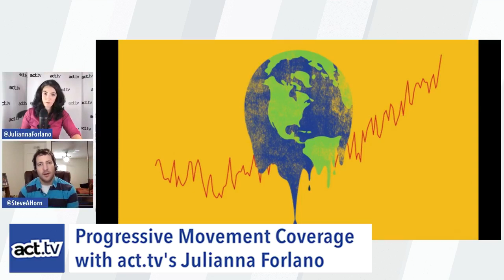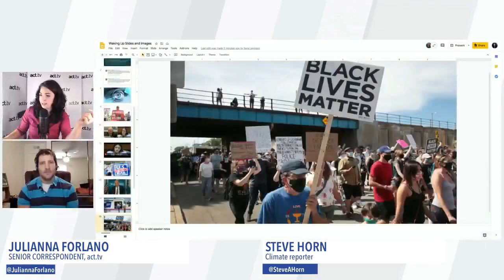Climate Justice And Police Brutality Intersect In Kenosha. Steve Horn of TRNN Joins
Julianna welcomes back recurring Climate Guest and Kenosha native Steve Horn to the show, to discuss how as we watch the unrest in Kenosha unfold, and wait for updates on Jacob Blake from his family, we’re all having deja vu--it looks like the same story of racial injustice and police brutality that we’ve seen with Michael Brown, with Eric Garner, Breonna Taylor and George Floyd. But Steve says that there’s more at play here: climate injustice-- which we know is inextricably tied with racial injustice.
Steve Horn is a San Diego, CA-based climate reporter and producer for The Real News Network and freelance investigative reporter. His work has also appeared in The Intercept, The Guardian, Al Jazeera America, Vice News, Wisconsin Watch, CounterPunch Magazine, TruthOut, TYT Investigates and elsewhere.
For more Julianna, follow her on Twitter and @juliannaforlano on Instagram and Facebook!